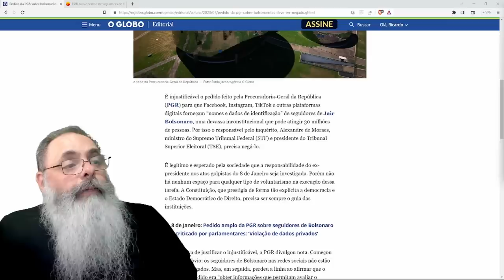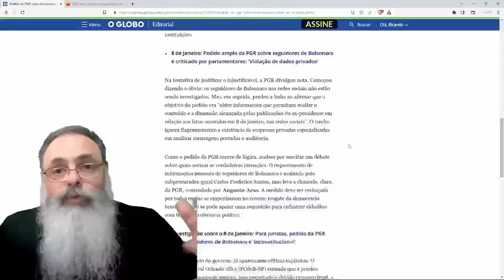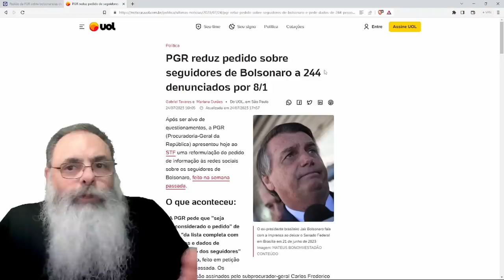PGR desiste de PEDIR dados de TODOS os SEGUIDORES de BOLSONARO, mas NOVO PEDIDO é ainda PIOR